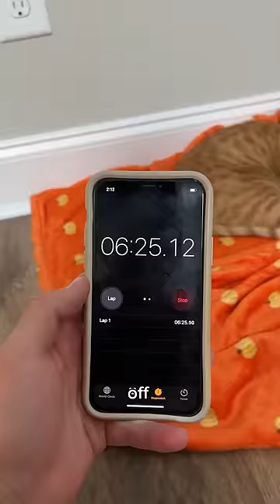KURT BROKE A WORLD RECORD